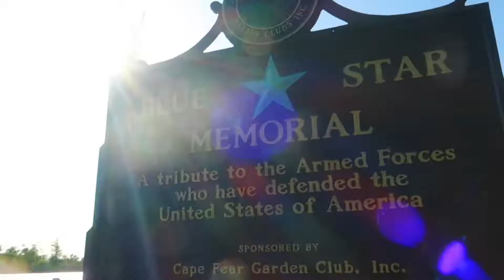Live Performances Season 7 Episode 5 (Zoolie Brasco - Sturdy)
Ice Cube Entertainment
Ice Cube Studios

Director - Pop Millions
Videographer - Yittle
Artist - Zoolie Brasco
Song - Sturdy

Facebook - Ice Cube Recording Studios
Google - Ice Cube Studios